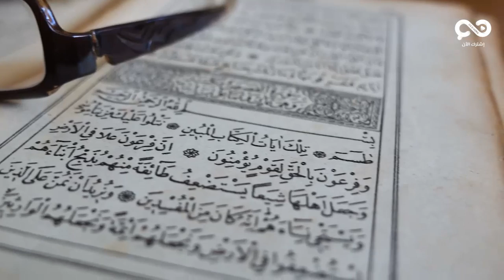كيف يكون الدعاء في السجود؟ وماذا تقول وانت ساجد ؟ ويستجاب لك